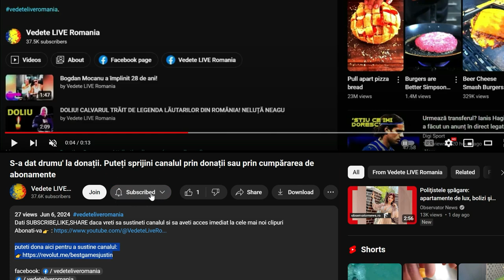Ce nume a ales Geta Sterp pentru fiul său